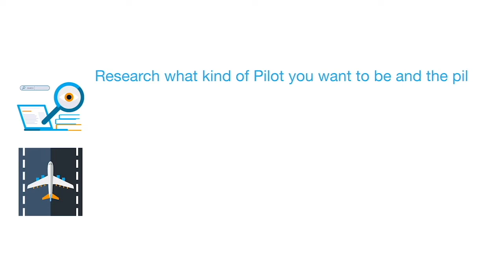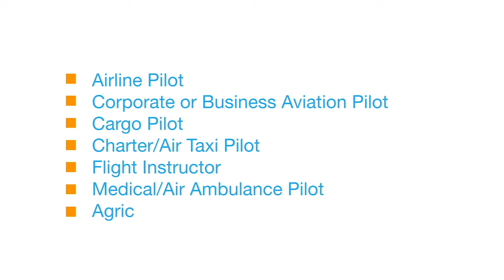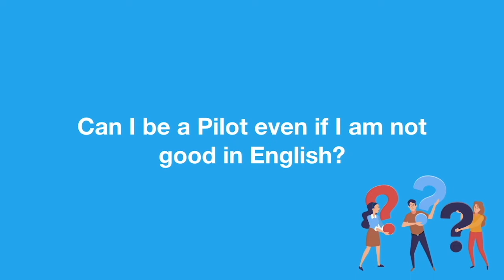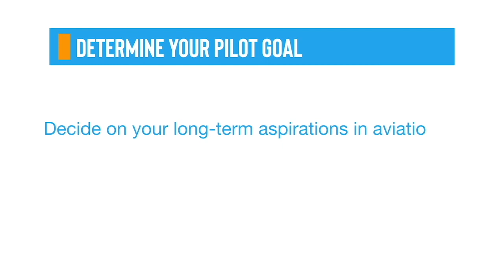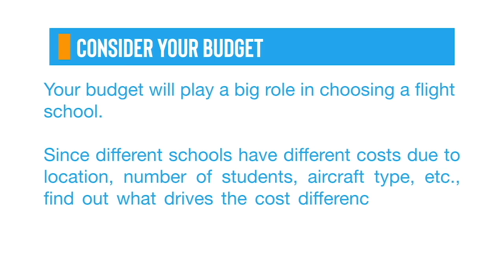Pilot Training: How to become a Pilot in Sri Lanka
Want to become a Pilot in Sri Lanka but you have no idea how? We got you! Check out this video guide that we created for you, future Pilots!

This video will show you the step-by-step guide on how to become a Pilot in Sri Lanka, basic requirements, career options, salary,  plus frequently asked questions and some tips on choosing a flight school!

Please also tag your friends who want to become Pilots.

Are you interested to improve your English and Math skills before starting your Pilot Training or passing entrance exams of flight schools? Aviationfly Learning is here to help you!

With our online courses for aspiring pilots, you can learn more about the important subjects for your Flight Training!

Not only that, it is full of interactive activities, videos, and quizzes to make learning extra fun! What are you waiting for? to enroll.